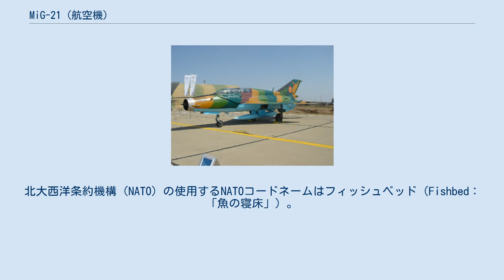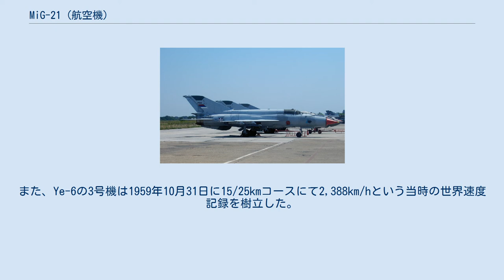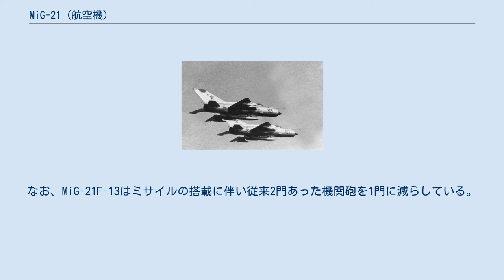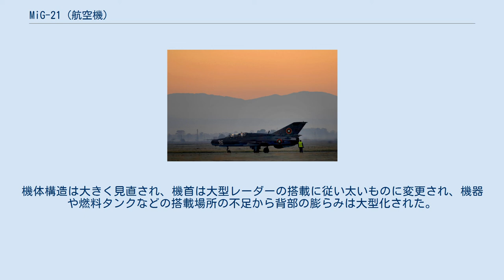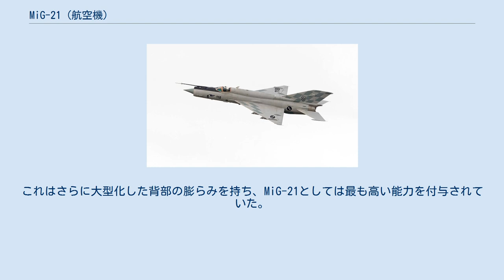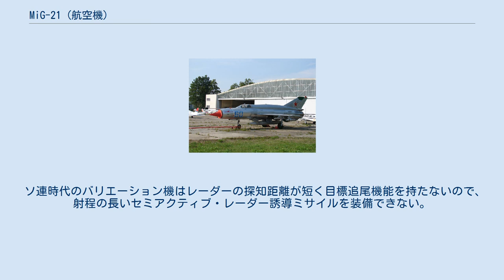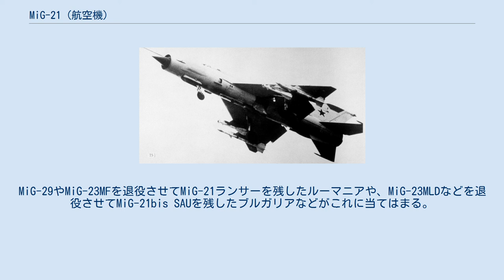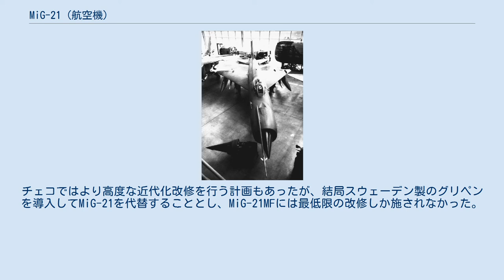MiG-21 (航空機)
MiG-21 / МиГ-21 クロアチア空軍及び防空軍のMiG-21bisD MiG-21（ミグ21；ロシア語: МиГ-21）は、ソ連のミグ設計局が開発した戦闘機。
多くの機数が生産され、世界各国に配備された。
 その翼形からソ連では他のデルタ翼機と同様に、愛称がバラライカと言われていた。
北大西洋条約機構（NATO）の使用するNATOコードネームはフィッシュベッド（Fishbed：「魚の寝床」）。
 ソ連で1950年代前半から開発された。
開発に当たり、設計局では二つの系統の試作機を製作した。
そのうち先に完成したYe-2（Е-2）は、MiG-15からMiG-17、MiG-19と受け継がれてきた後退翼を持った機体で、MiG-19から開発された後期の試作機とよく似た外見だった。
一方、もうひとつの試作機Ye-4（Е-4）は、水平尾翼付き三角翼を持った新しい機体だった。
このYe-4がMiG-21の原型である。
 Ye-2とYe-4は、ともに1955年に初飛行を行い、同年中に展示飛行も済ませ公に姿を現した。
このときスホーイ設計局で開発されていた2種類の機体も飛行を行っており、同じ年に四種類の試作機が産声を上げた。
このうちスホーイの試作機は後退翼のSu-7と三角翼のSu-9に発展した。
そしてMiG-19から正統的に発展した後退翼のYe-2は、改良型も製作されMiG-23（Tip 23）という名称で量産するという計画も出されたものの、結局は開発中止となった。
 東ドイツ空軍のMiG-21F-13、かつてジークムント・イェーンの乗機だった Ye-4の発展型であるYe-5（Е-5）は、1956年1月9日に初飛行を行い、その後MiG-21という量産機の名称が与えられた。
次の改良型であるYe-6（Е-6）は、1958年5月20日に初飛行を行った。
また、Ye-6の3号機は1959年10月31日に15/25kmコースにて2,388km/hという当時の世界速度記録を樹立した。
その際の国際航空連盟への申請にはYe-66（Е-66）という名称が使用された。
この3号機は、MiG-21シリーズの最初の生産型であるMiG-21F（МиГ-21Ф）となった。
この機体の兵装は、基本的には2門の30mm機関砲とロケット砲である。
 Ye-6の開発はさらに続けられ、1959年に初飛行を行ったYe-6T（Е-6Т）と呼ばれる機体は、新しいK-13赤外線誘導空対空ミサイル2発を搭載した。
このK-13は、アメリカ合衆国製のAIM-9B赤外線誘導空対空ミサイルのコピーで、独自に発展し、のちには改良型のR-3Sやレーダー誘導型のR-3Rなどを生み出し長らく東側の標準的兵器となった。
このK-13を搭載する機体はMiG-21F-13（МиГ-21Ф-13）として量産に入り、初の本格的な生産型となった。
なお、MiG-21F-13はミサイルの搭載に伴い従来2門あった機関砲を1門に減らしている。
 記録機として開発されたYe-66A（Е-66А）は、ロケットブースターを搭載し1961年4月28日に34,714mという絶対到達高度の世界記録を樹立した。
 東ドイツ空軍のMiG-21PF 全天候戦闘能力が必須となってきた1950年代後半から1960年代にかけて、設計局ではMiG-21に本格的なレーダーを搭載する改良型を開発していた。
ソ連ではそれまでMiG-17PF/PFUやMiG-19P/PMといった迎撃戦闘機を有していたが、これらはいずれも能力に限界のあるイズムルート・レーダーを搭載しており、MiG-21では新たな装備方法で全く新しい形式のレーダーを搭載する必要に迫られていた。
この課題に対する試作機にはYe-7（Е-7）という名称が与えられた。
その内始めに設計されたのはMiG-21F-13を改修したMiG-21P-13（МиГ-21П-13）で、最終的には操縦席後方に膨らみを設けて燃料搭載量を補ったMiG-21PF（МиГ-21ПФ）が初の量産型となった。
MiG-21の開発は、これ以降レーダー搭載型が主となった。
 MiG-21P/PFの搭載したレーダーは、TsD-30TP（ЦД-30ТП、制式名はRP-21U（РП-21У）と呼ばれている。
当時完成していた機材の中では最新型のもので、Su...